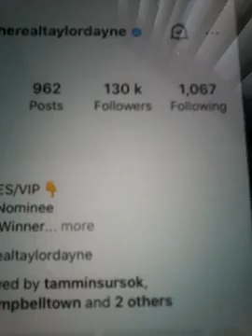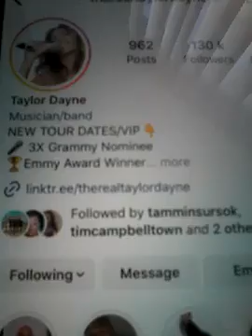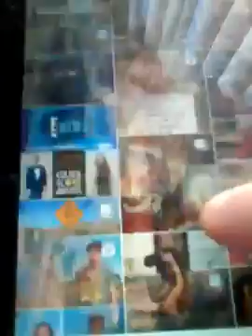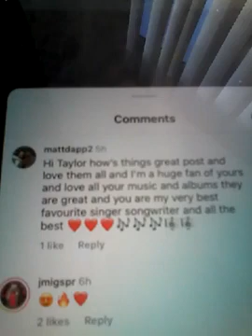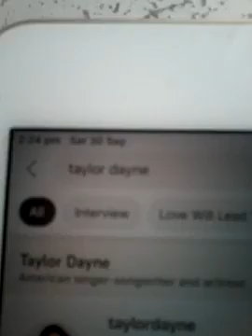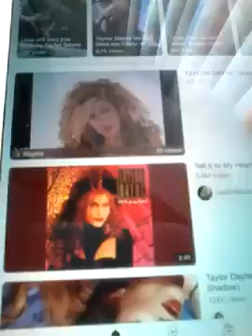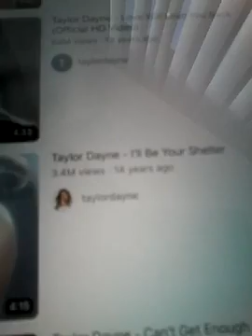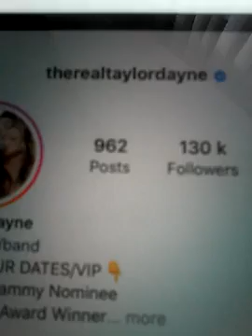@@2023 TAYLOR DAYNE 3 TIME GRAMMY AWARDS SINGER MUSIC CLIPS INC YOUTUBE INC LIKED COM REP OCT NEWEST